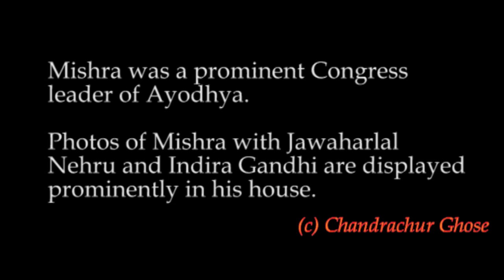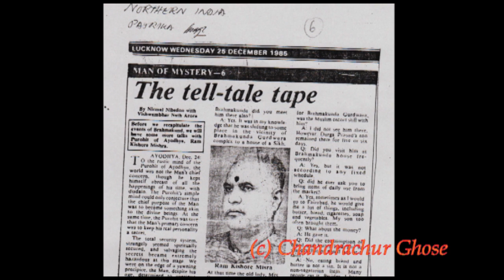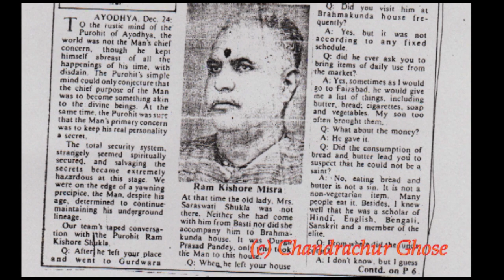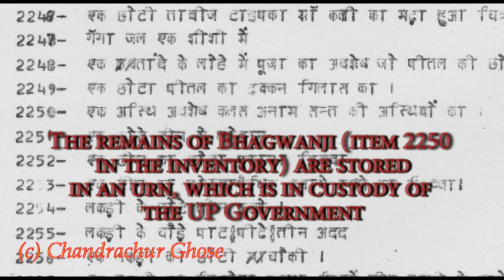गुमनामी बाबा की मृत्यु के बाद क्या हुआ? राम किशोर मिश्र का गवाह | After Gumnami Baba's death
Please bear with the poor sound quality. The tape from which the recording has been collected is very old and poorly maintained. This is the best that could be extracted. Just thankful that the recording survived.

This is the concluding part of Panda Ram Kishore Mishra's interview to the journalists of the Northern India Patrika. It is of critical importance as direct eye witness evidence. However, it must also be remembered that different people see the same thing from different perspectives and emphasize different aspects. It is the researcher's job to put together all such evidence and recreate a realistic picture that is closest to the actual incident. This is raw material. To get the full picture, read Conundrum, which is based on discussion with scores of witnesses and analysis of thousands of documents.